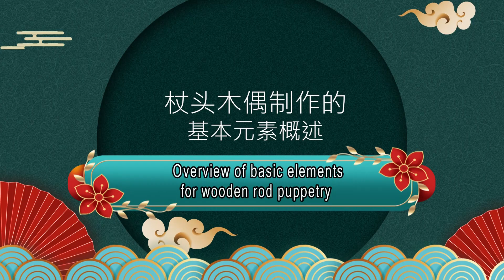武汉非遗课堂：木偶第4课 | Puppetry Lesson 4